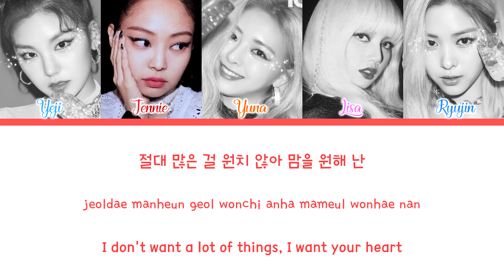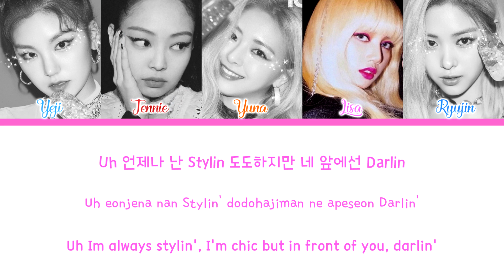ITZY (있지) x BLACKPINK - ITZPINK - 'WHERRY' (Whistle x Cherry) (Color Coded Lyrics Eng/Rom/Han/가사)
All Rights Administered by JYP and YG Entertainment

• Artist: ITZPINK
• Song ♫: WHERRY
• Released: 19.08.01

BY - DYNAL

Mashup - By Dynal